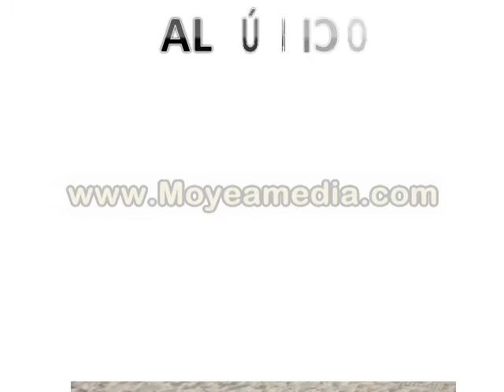Presentación fiesta sorpresa cumpleaños Dubal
Presentación diseñada para la fiesta sorpresa que se le realizó a Dúbal en su cumpleaños, el 11 de noviembre del 2011